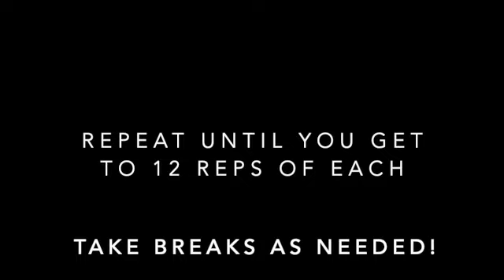12 Days of Fitmas Challenge: Fitness For Women Over 50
Want some fun fitness motivation over the holiday?
Try this fun 12 days of fitmas Challenge for women over 50

- Each day for the next 12 days you'll do 2 exercises back to back.
 - Perform 1 repetition of the first exercise, then 1 repetition of the 2nd exercise, then 2 repetitions of the first exercise, and 2 repetitions of the second exercise, and so on.
 - Repeat until you get to 12 repetitions of exercise one and 12 repetitions of exercise two.

For motivation and support join Get Back to Fit Over 50 Facebook group and post your success for a chance to win two 1-1 online VIP coaching sessions with me